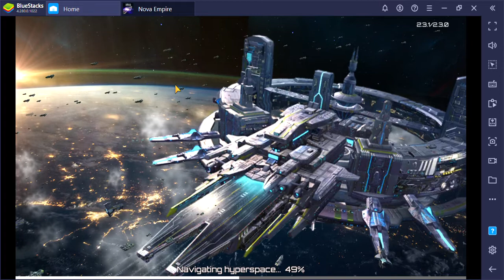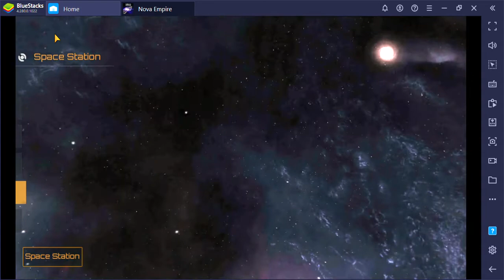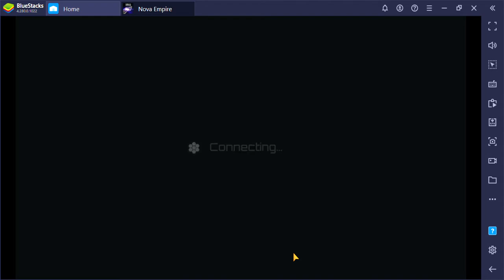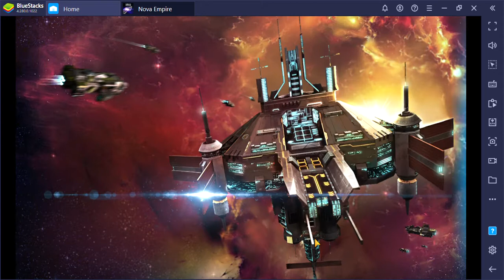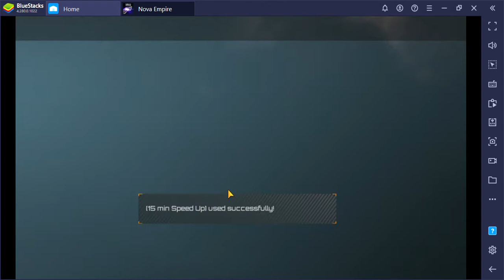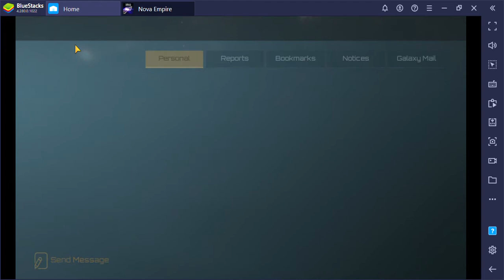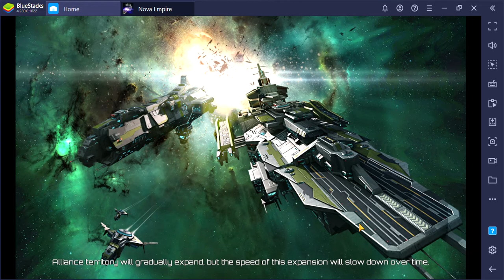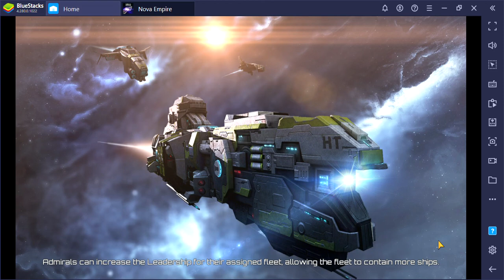SlowPCGaming NOVA Empire BlueStacks 01-16-2022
While it looks like I was burned in battle I actually was burned in well ya know...

So I'm taking my time to rebuild my fleet.  I didn't have enough shields to protect my base for 3 days during a galaxy war.  Plus I didn't learn about said galaxy war until it was already into it.  I don't get on the games as much while I am still working at giving my hands a chance to mend.  Who knew we'd be relying on computers for everything "in the future".  Slaves each of us to the Great Machine.  Almost feels like Metropolis.